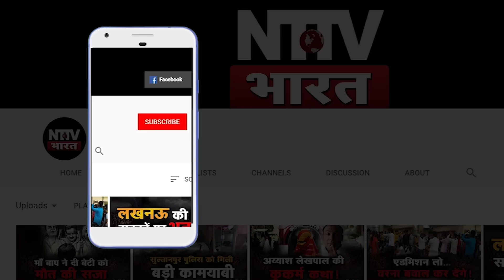SDM Gonda Vandana Trivedi का स्टिंग ऑपरेशन, मुनाफाखोर ने Rate पूछने पर SDM को भगा दिया | NTTV BHARAT